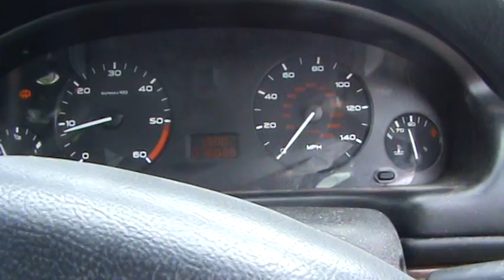engine idle test